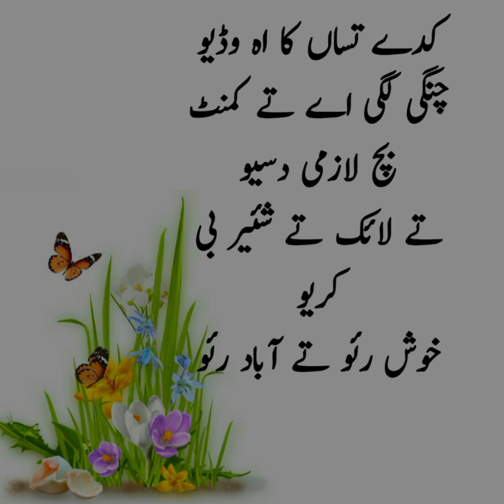میری میٹھی مادری زبان ہند کو | Hindko Hazara language | heart touching henko quotes | amazing quotes